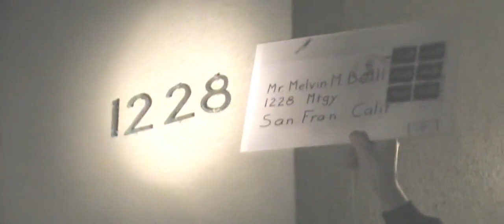THE ZODIAC KILLER COPIED THE FONT FROM MELVIN BELLI'S MANSION (THIS VIDEO IS FROM 2008)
This video was taken during the bus tour that followed my 2008 ZODIAC KILLER CRIME CON event.